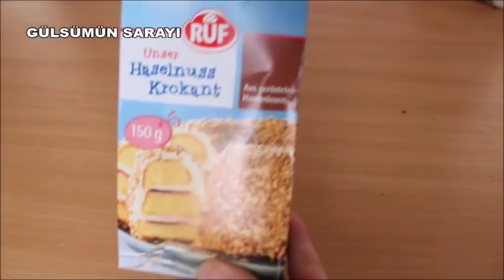5 DAKIKADA ÇİKOLATALI PASTA KEK SON HALİ SİZİ ÇOK ŞAŞIRTACAK BÖYLESİNİ GÖRMEDİNİZ BISKÜVI 3 MALZEME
5 DAKIKADA DÜNYANIN EN KOLAY EN LEZZETLI AZ MALZEMELI PASTASI
KIMSE NASIL YAPILDIGINA INANAMIYACAK.
Cay kahve yanina bundan kolay ve lezzetli pasta olamaz.
Bisküvi ile yaptiginiza hic kimse inanamicak
YALNIZ BIR KADIN ISTERSE HERSEYI TEK BASINA BASARABILIR
20 Yildir madi manevi kimseden yardim görmedim. Ne derdimi anlatip göhsüne basimi yasliyacak bir annem, nede arkamda sirtimi dayiyacak dag gibi babam olmadi. Zor günlerim cok oldu. Ben düsersem cocuklarimda düser dedim. Tüm firtinalara canim acisada dimdik ayyaKta durdum yikilmadim. 20 yildir tek basima iki cocuk büyüttüm. Tirnaklarimla kaziya kaziya bu günlere geldim. cocuklarimin okulu etkilenmesin diye ne hayatima nede evime hic kimseyi almadim. Haftanin 5 günü normal iste her cumartesi 10 saat ek iste; 3 Yildirda hergün en az 5 saat youtu beye video yetistirmek icin calistim.Cocuklarimin 2 side hem üniversitede okuyor hemde haftasonlari ek iste calisiyor. Okul var diye calismayanlar gibi gezip tozmuyorlar. SIMDI COK MUTLUYUM YANI KISACASI BEN VE COCUKLARIM SIMDI YASADIGIMIZ HUZUR DOLU GÜZEL BU GÜNLERI HAKETTIK